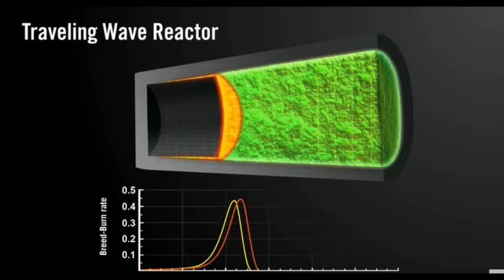Terrapower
Bill Gates on Terrapower